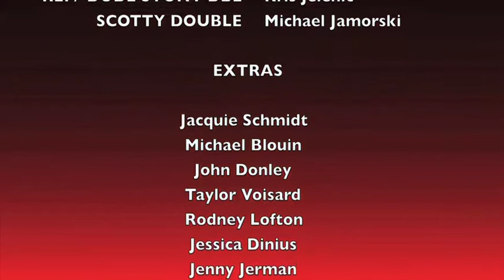Inside the Cube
Produced by Paul O'Connor and the Epic Guys for the "Action Film Challenge - 2012"